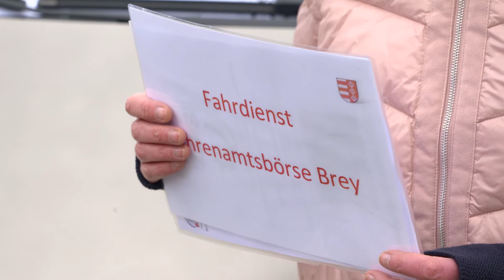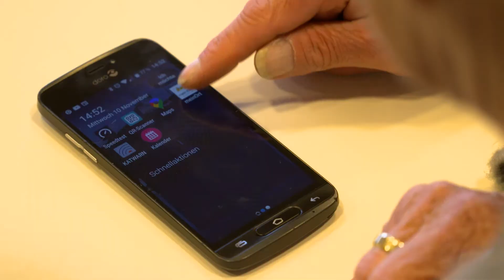Initiative "Altern in Brey": HeimatHeld 2021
Die Initiative "Altern in Brey" ist Preisträgerin des Wettbewerbs "HeimatHeld" der Sparkasse Koblenz.

Die Gruppe Ehrenamtlicher bietet älteren Bewohnern in Brey Unterstützung bei Einkäufen, der Grabpflege oder veranstaltet einfach das gesellige Beisammensein. Darüber hinaus werden auch Erzählnachmittage in der Grundschule durchgeführt. Die Initiative fördert den gegenseitigen Respekt in der Ortsgemeinschaft und die Unterstützung über alle Altersgruppen hinweg.

Der "HeimatHelden“-Preis wurde dem Verein im Rahmen einer Feierstunde am 9. Mai 2022 überreicht.

Filmproduktion (2021):
TomTom PR Agentur, Mülheim-Kärlich